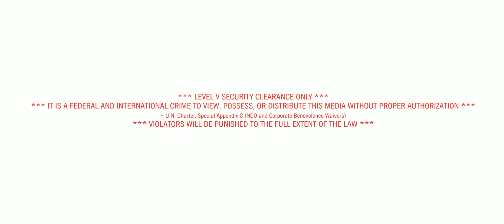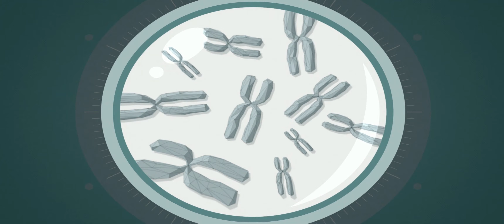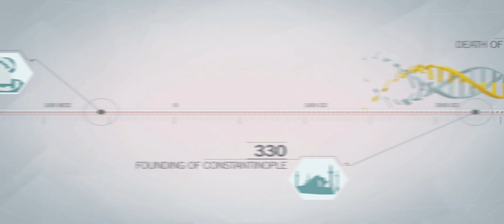Assassin's Creed Unity _ 4K / 21:9 _ Part 3